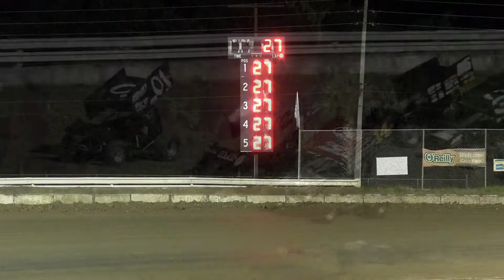BRP USCS 360s Feature 9/21/18